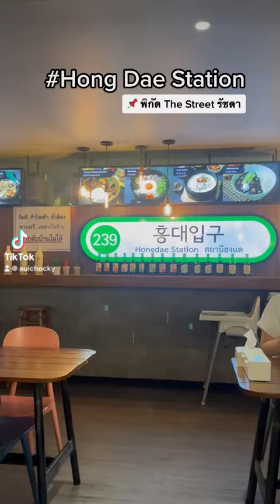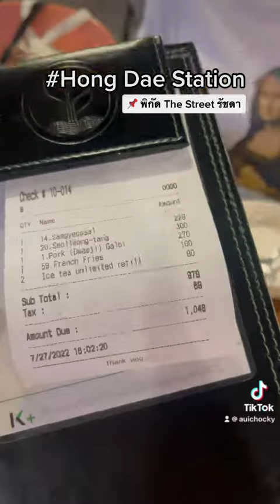อันยองอาหารเกาหลี อร่อยถูกใจ